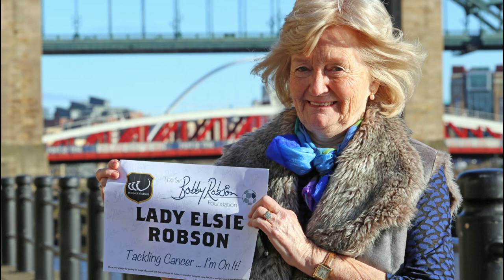Magic Total Raised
Widnes Vikings raise a magic amount for Sir Bobby Robson Foundation -